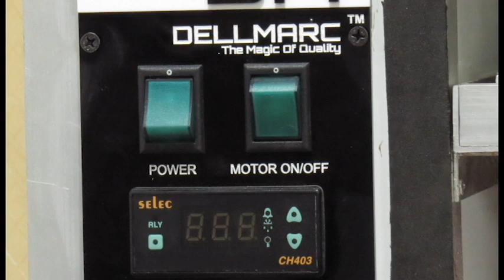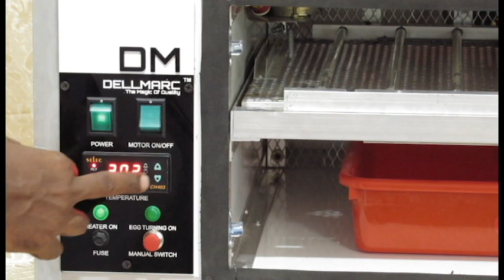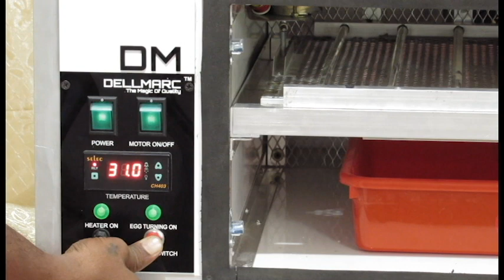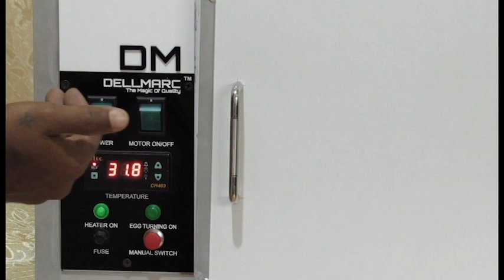Dellmarc fully Automatic Egg Incubator-50 Capacity Best incubator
Dellmarc Fully Automatic Egg Incubators
 Metal body with thermal insulation and 1+2 years warranty. Automatic temperature cut off and timed egg rotation. Best calibrated for any type of egg hatching
Indian make, best quality with 100% result oriented machines from an Indian MSME "DELLMARC"
No:1 Company in india.
Quality is our priority
डेलमार्क पोल्ट्री ऐग इंक्युबेटर
अंडे का ऐग इंक्युबेटर
मुर्गी । बेटर । बत्‍तक या किसी भी पक्षी का अंडे से अपना घर या फार्म पर ही चूसा (बच्छे) तय्यार करे।
अंडे का ऑटोमेटिक इंक्युबेटर
ऑटोमेटिक ( स्वचालित )

ऑटोमेटिक ( स्वचालित )
1 year parts to parts replacement warranty.
ऐक साल पार्ट टू पार्ट रीप्लेसमेंट वारंन्डी
Automatic System
स्वचलित सिस्टम
High Quality machines
बेस्ट क्वालिटी मशीन
Full  Indian parts only
सभी इंडियन निर्मित पार्टस
* Fully Automatic Egg Incubator
* 3 years Warranty
*100% Hatching Result
*100% Good Quality
Best Incubator
home use incubator
Best hatchery machines